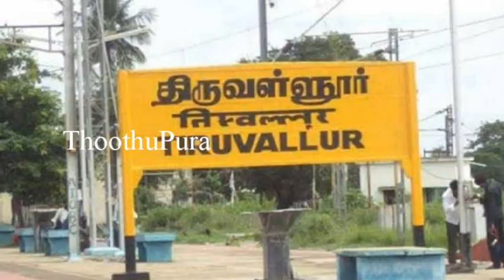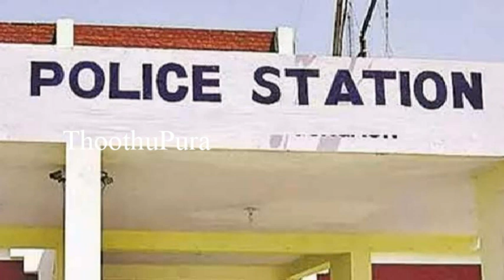திருவள்ளூர் அருகே சிறுவானூர் கிராமத்தை சேர்ந்த ஜெபஸ்டின் செய்ததை பாருங்க | Thoothupura